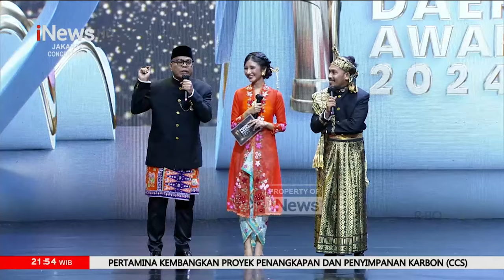Apresiasi Pemimpin Daerah Awards Kategori Kerjasama Strategis, Reformasi Birokrasi, Tokoh Daerah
Pemimpin Daerah Awards 2024 digelar Kamis (8/8/2024) malam. Penghargaan bergengsi ini merupakan apresiasi tertinggi bagi para pemimpin daerah di tingkat provinsi, kabupaten dan kota, serta tokoh-tokoh inspiratif dan inovatif yang telah memberikan kontribusi besar terhadap pembangunan dan kemajuan daerah.